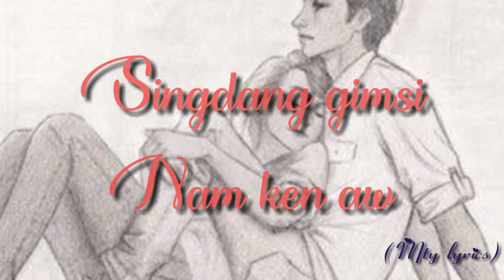paite song for whatapps status video##